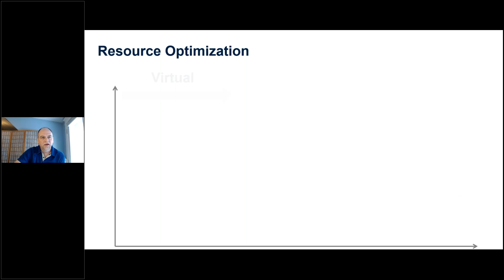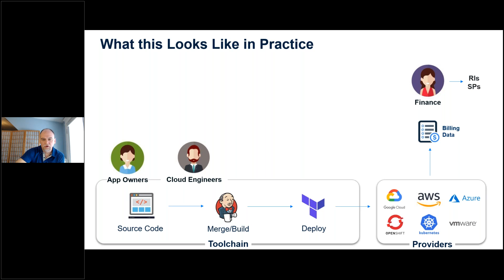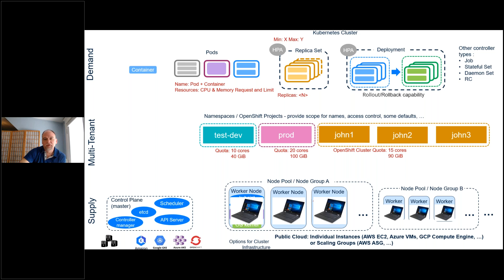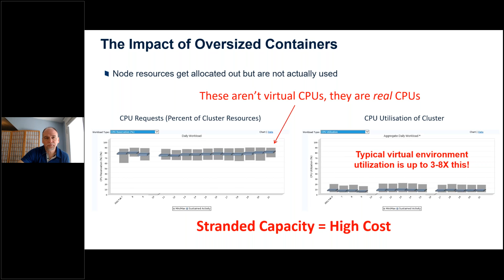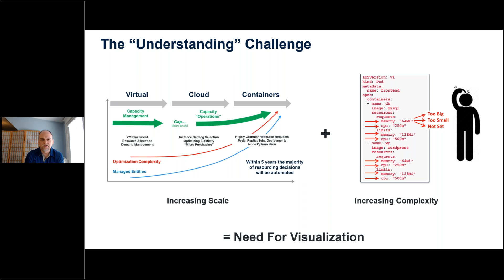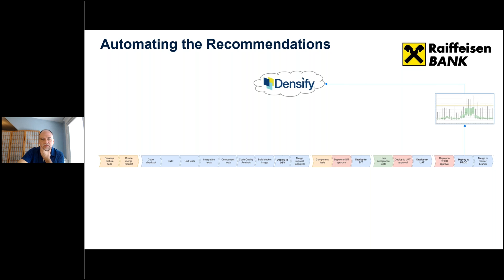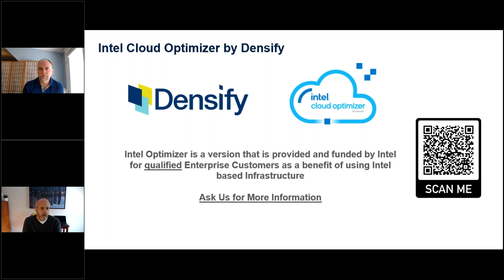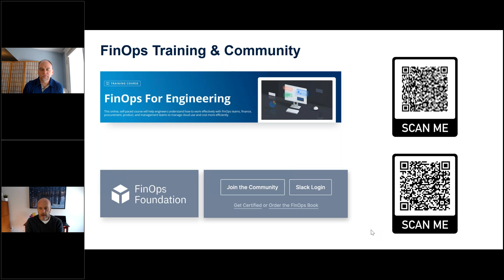FinOps for Containers: Reducing Hidden Financial Risks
Complex cloud container environments worldwide are fraught with:
• Overprovisioned compute resources
• Overspend at the pod resource and node autoscaling levels
• Consequential service performance threats due to unset or improper memory and CPU specs

Watch to understand our findings and hear strategies for achieving operational excellence in container FinOps.